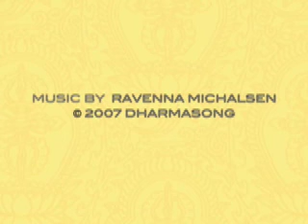Pt. 2 Why the Dalai Lama Matters Book Talk Professor Robert Thurman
Why the Dalai Lama Matters His Act of Truth As the Solution for China, Tibet and the World

Parts One-Six: Book tour launch event at Tibet House U.S. in New York City on June 17, 2008

LINKS

Tibet House U.S.